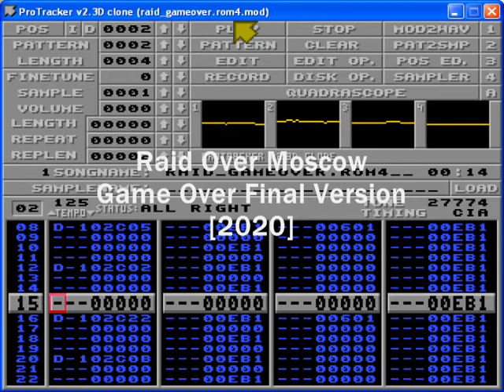Raid Over Moscow - Game Over Final Version [2018-2020]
Game Over Music for the Amiga Port of Raid Over Moscow

Created using Milkytracker and Protracker
.mod file size: 27 KB

Original game developed by Bruce Carver and Access Software in 1984
Art by Adrian Cummings and John Tsakiris
Original Sound Track by Simone Bernacchia and John Tsakiris
Amiga version coded in Blitz Basic by Erik Hogan
Special thanks to the users of the English Amiga Board and the Commodore Amiga Facebook page